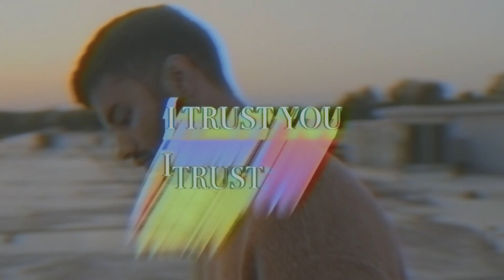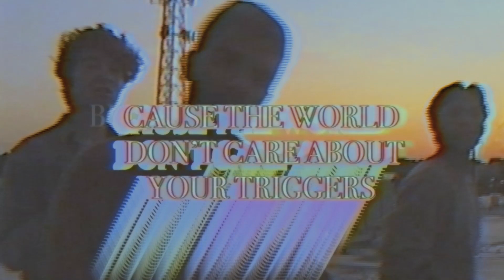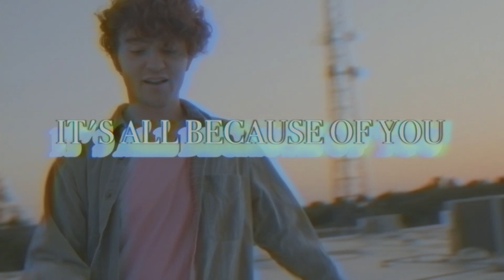Gold Revere - Because of You (feat. Lackhoney)